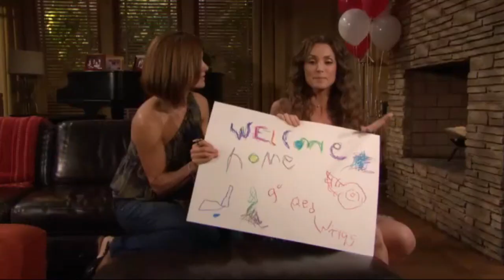825 Greenlee & Ryan (Rylee)